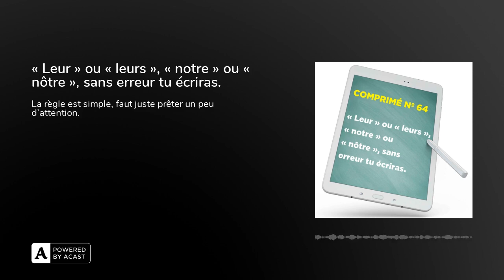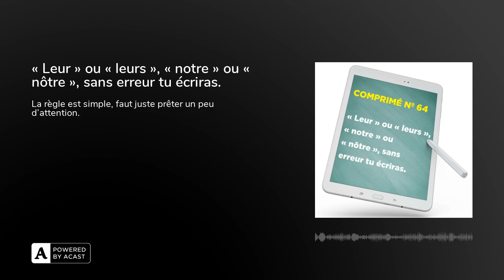« Leur » ou « leurs », « notre » ou « nôtre », sans erreur tu écriras.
En ce 85e jour férié du mois de mai 2023, un petit comprimé très simple sur deux erreurs encore bien trop fréquentes : l’orthographe de leur, et de notre ou votre.

C’est très simple, encore faut-il m’écouter !

« On fait des fautes, mais on s’soigne », tous les jours, du lundi au samedi, un comprimé audio effervescent pour améliorer son français, et le dimanche, un résumé des 6 comprimés de la semaine, pour que ça rentre !

Pour soutenir le podcast :1. Laisse-moi un avis et 5 étoiles sur Apple Podcasts, Spotify et Podcast Addict3. Partage tes comprimés préférés avec celles et ceux qui pourraient en avoir besoin